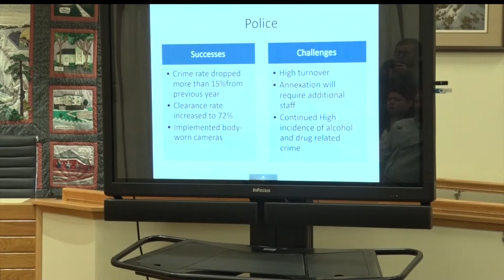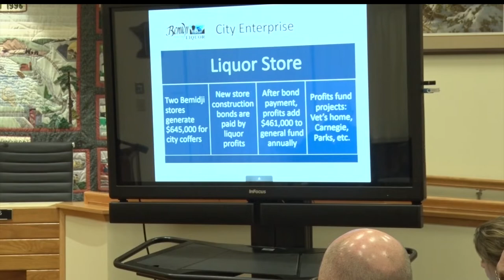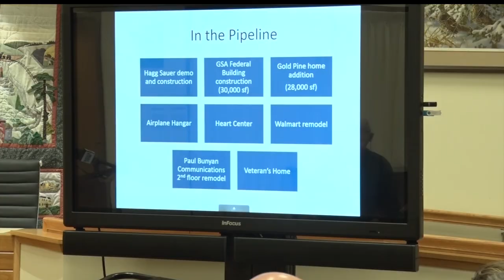Mayor Rita Albrecht Gives Annual Bemidji State Of The City Address